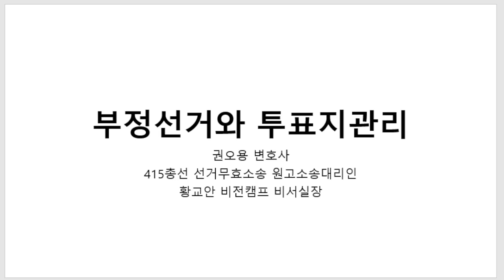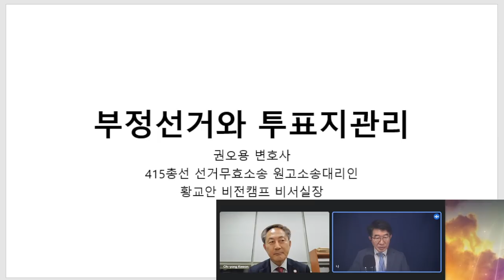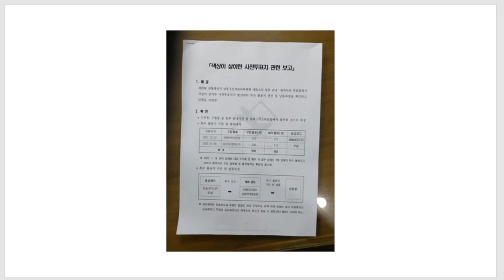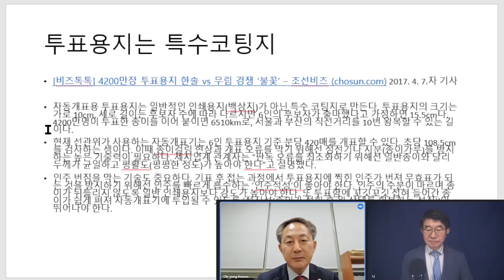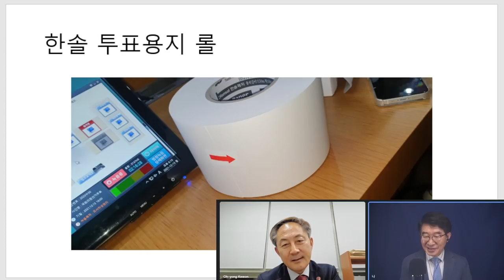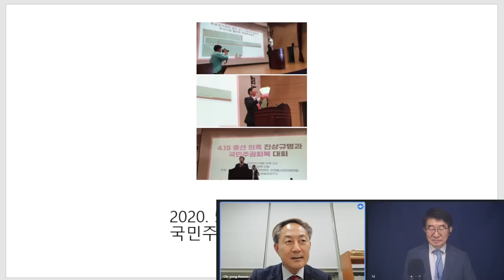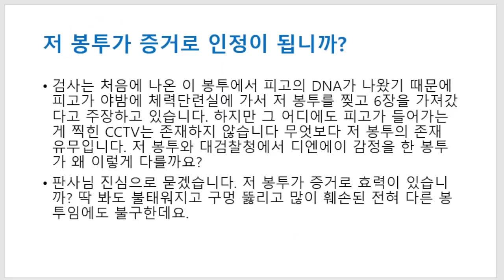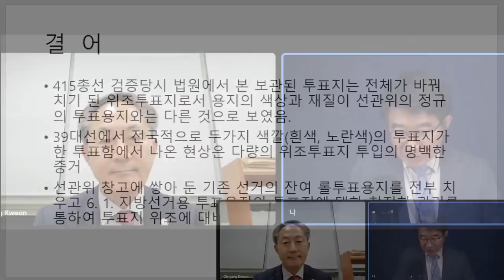난장판 투표지관리 / 부정선거로 가는 지름길 / 권오용 변호사 / 공산품 제조강국 한국, 규격 투표지 하나 제대로 관리하지 못하는가 / 누런색 투표지, 도대체 어디서 [공병호TV]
Bitcoin : 3MTW849AkP2ftLeSK2teZHMmzLu7Z83s9U